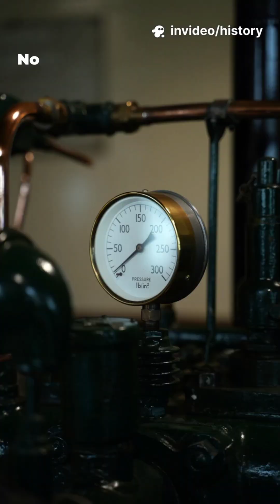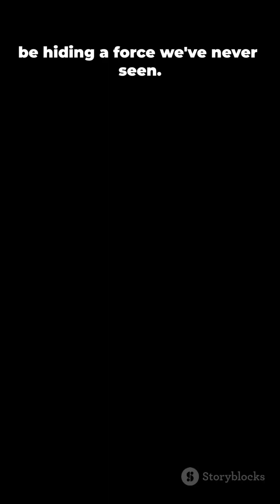The 100-Year Mystery of Dark Matter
Dark matter makes up most of our universe — but does it really follow gravity like everything else? Scientists may have found clues that reveal a hidden cosmic force